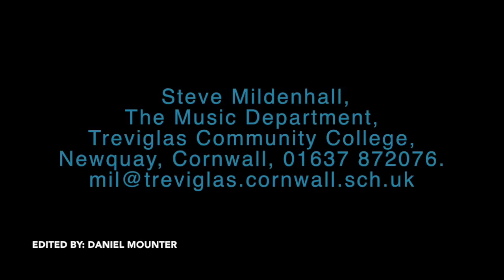The Treviglas Steelers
This is the first Promo video for The Treviglas steelers.

Showing a few highlights from a choice of their vast set list,

Steve Mildenhall,
The Music Department,
Treviglas Community College,
Newquay,
Cornwall,
TR7 3JA.
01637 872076.  - Ask for Steve Mildenhall